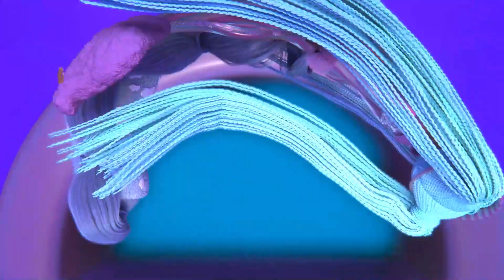Mischief and Mermaid Day! | Season 1 Episode 11-15 | Mermaze Mermaidz Compilation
Mysterious things are happening in Mystic City!

When color and light are stolen by an unknown force, the mermaidz join their color-change powers together to restore the missing color and keep Mermaid Day on schedule! But oh no! During rehearsal, Kishiko and Harmonique spot Morra shapeshifting and recognize her as the color thief from Wintera!

Will the mermaidz be able to come together and stop Morra in time before the 100th Mermaid Day Celebration?

Beyond the waves, beneath the surf, and into the deep blue lies the gleaming underwater world of the Mermaze Mermaidz. Light and color have started disappearing from Mystic City, so best friends Kishiko, Shellnelle, Harmonique, Riviera, and Jordie are granted a magical color change power that they must use to save their home before the city loses its sparkle for good. Follow the fabulous fins of these mermaids, each a celebrity in their own field, as they learn to control their powers, work to save the city, and meet new friends along the way.

Follow Mermaze Mermaidz for updates and news!